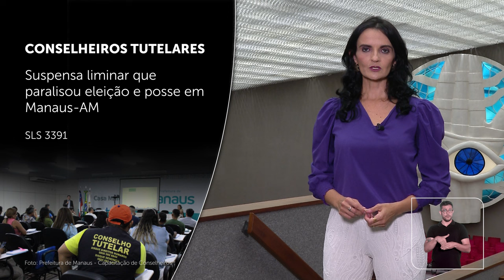Minuto STJ nº 219 (26/01/2024)